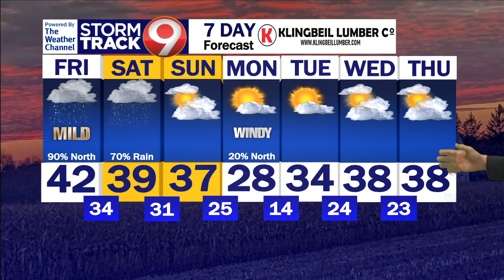Morning Weather December 15th 2023